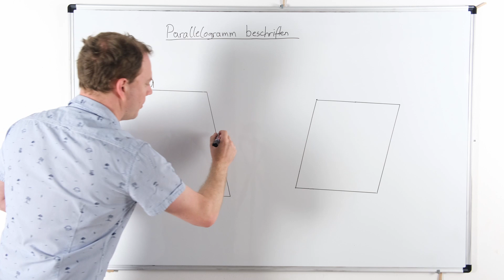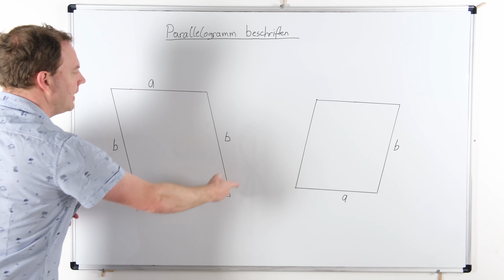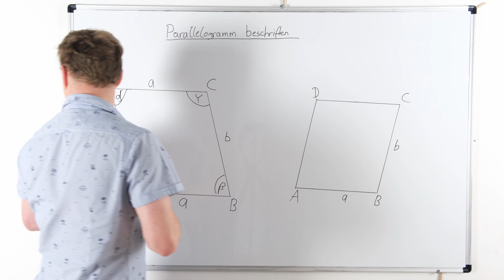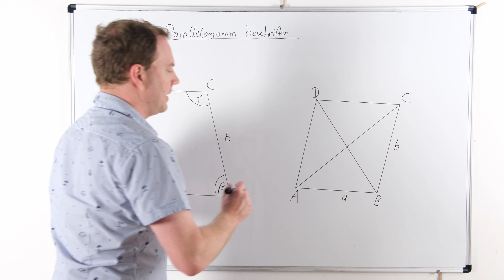Parallelogramm beschriften (Seiten, Eckpunkte, Winkel, Diagonalen)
Du lernst in diesem Video ein Parallelogramm zu beschriften. Im ersten Beispiel werden Seiten, Eckpunkte und Winkel eingetragen. Im zweiten Beispiel werden die Seitenlängen beschriftet, die Eckpunkte und die Diagonalen.